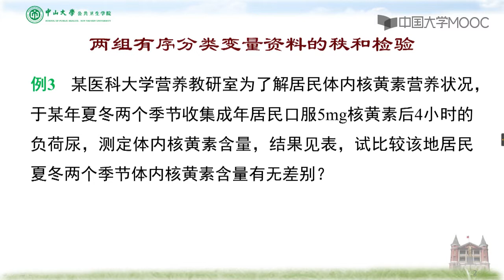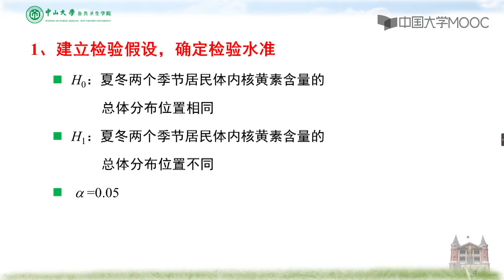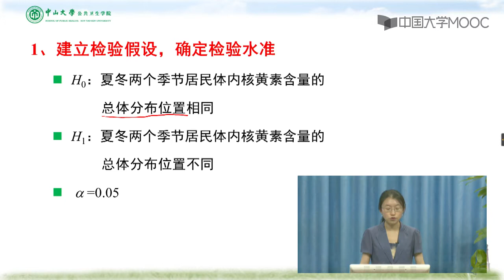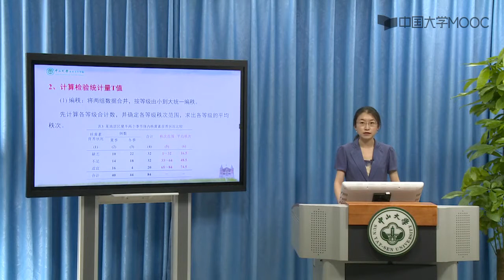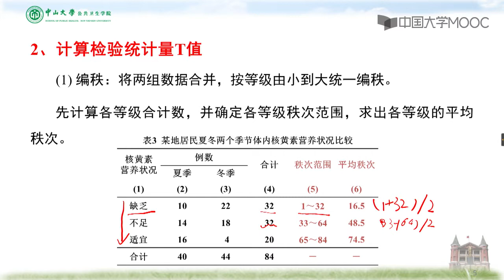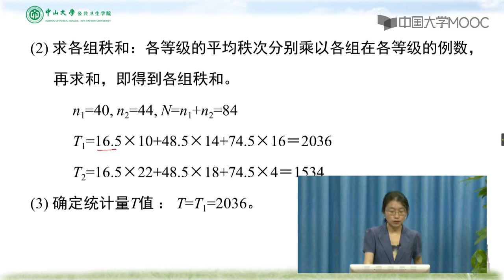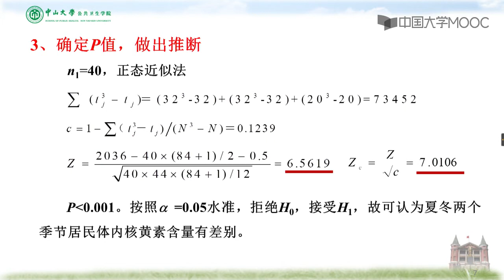9 2 2 两组独立样本比较的秩和检验二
第一章   绪   论

绪论

1.1  关于医学统计学

1.2  统计学与公共卫生的互动

1.3 关于《医学统计学》课程

1.4   几个重要概念

第二章 定量资料的统计描述

定量资料的统计描述

2.1 频率分布表与频率分布图

2.2 描述集中趋势的统计指标

2.3 描述变异程度和分布形态的统计指标

2.4 统计表和统计图

绪论及定量资料的统计描述

第三章 定性资料的统计描述

定性资料的统计描述

3.1  定性变量的频率分布和统计图

3.2  常用相对数指标

3.3  医学人口统计常用指标

3.4  疾病统计常用指标

3.5  粗率的标准化法

3.6  动态数列及其指标

第四章 常用概率分布

常用概率分布

4.1  二项分布的概念与特征

4.2  二项分布的应用

4.3  poisson分布的概念与特征

4.4  正态分布的概念与特征

4.5  正态分布的应用

常用概率分布

第五章 参数估计基础

参数估计基础

5.1 样本均数的抽样分布与抽样误差

5.2 样本频率的抽样分布与抽样误差

5.3  t分布的概念与特征

5.4 总体均数和概率的区间估计

第六章 假设检验基础

假设检验基础

6.1 假设检验的概念与原理

6.2 单样本和配对设计资料的t检验

6.3 两独立样本资料的t检验

6.4 假设检验的功效

t检验

第七章 方差分析基础

7.1  方差分析的基本思想

7.2  完全随机与随机区组设计的方差分析

7.3  多个样本均数的两两比较

7.4 方差分析的前提条件和数据变换

第八章 卡方检验

第八章 卡方检验

8.1  独立样本四格表资料的卡方检验

8.2  多个独立样本R×C列联表资料的卡方检验

8.3  配对设计资料的卡方检验

8.4  列联表资料的确切概率法

8.5  卡方检验用于拟合优度检验

第八章 卡方检验

第九章  基于秩次的非参数检验

9.1 配对资料的符号秩和检验

9.2.1 两组独立样本比较的秩和检验(一)

9.2.2 两组独立样本比较的秩和检验(二)

9.3.1 多组独立样本比较的秩和检验(一)

9.3.2 多组独立样本比较的秩和检验(二)

第十章  两变量关联性分析

第十章 两变量关联性分析测验

10.1 线性相关的统计描述

10.2  线性相关的假设检验与秩相关

10.3  两个分类变量的关联分析

第十一章  简单线性回归

第十一章 简单线性回归测验

11.1 简单线性回归的统计描述

11.2 简单线性回归的假设检验

11.3 简单线性回归的应用

第十一章 简单线性回归作业

第十三章  医学研究的统计学设计

13.1 研究设计的基本要素

13.2 统计设计的基本原则

13.3 误差控制与统计计划